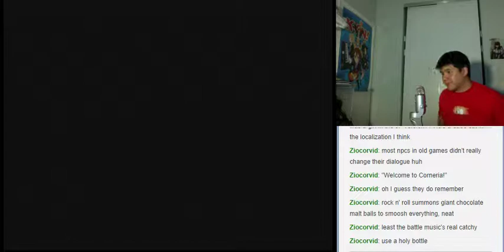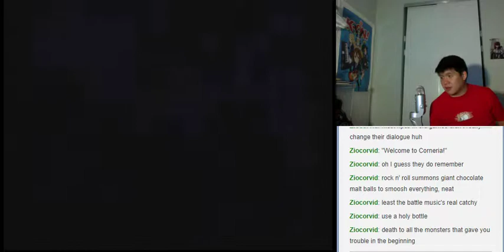Let's BLIND Play Lunar Silver Star Story Complete Part 65 - Return to the White Dragon Cave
The party stop by Burg briefly to chat with Alex's family, and they make their way through the White Dragon Cave again.